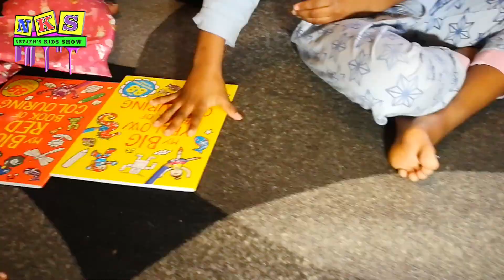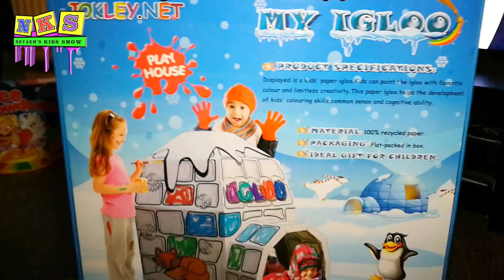Monkey Bizness Birthday Madness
Shout out to Sophie who requested I dod a Birthday Haul video.
See what I get up to with my friends on my Birthday

Remember it's your choice comment on what videos you would like to see me do.